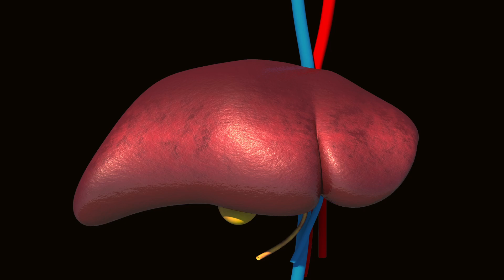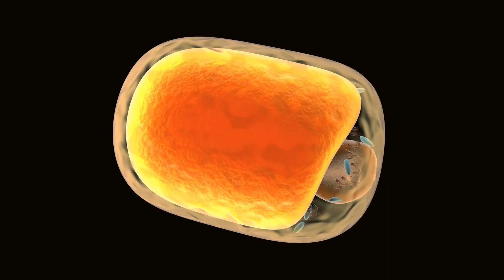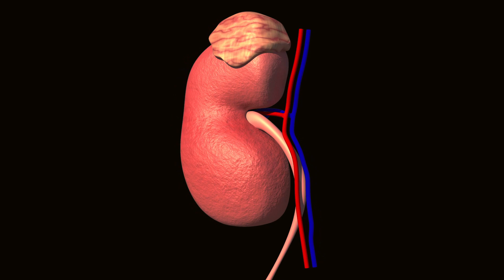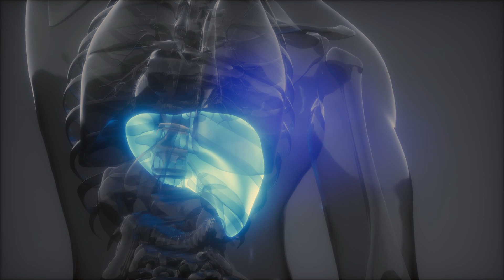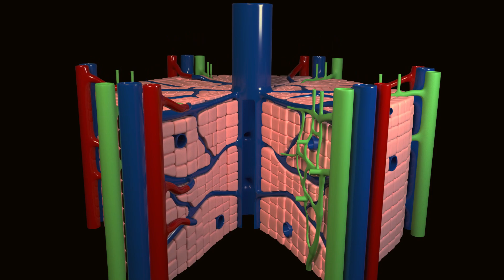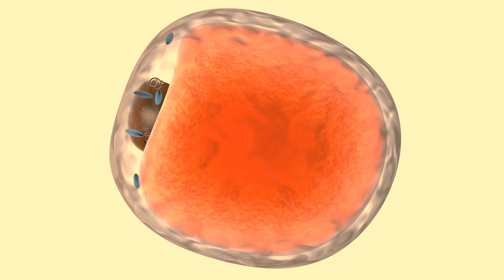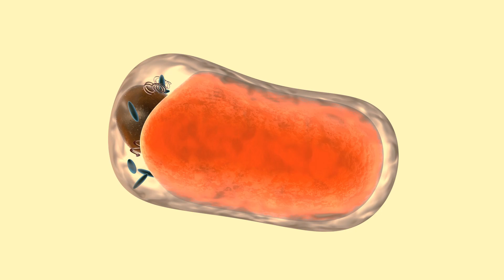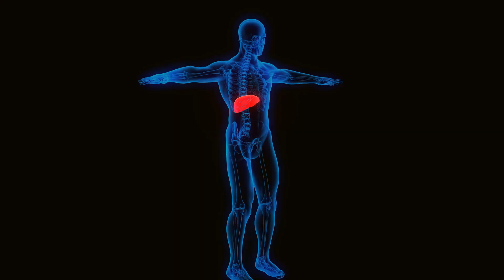THE WHOLE WORLD APPLAUDS HIM! This method saved the patient. How to cleanse the liver.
If you often feel irritation, fatigue, or heaviness in the right side of your rib cage, this video is for you. We reveal the true causes of liver problems that affect each of us. Learn how stress, diet, and even your lifestyle can affect the health of your liver. From alcohol to harmful and beneficial foods - we discuss everything that affects the liver and provide proven advice on its cleansing and restoration.